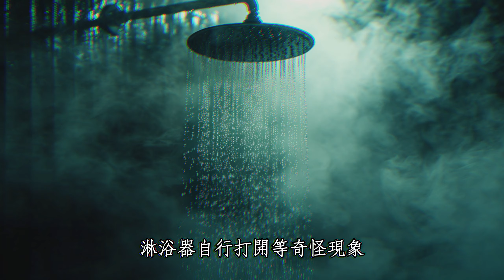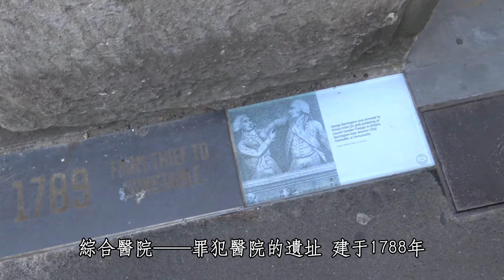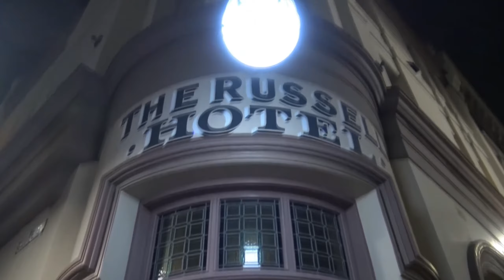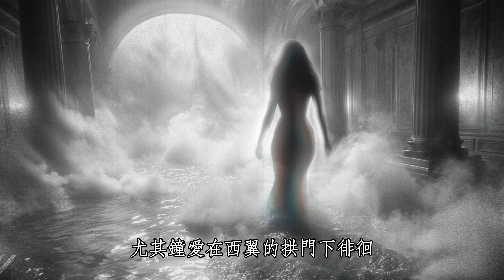世界10大驚魂酒店揭祕，《閃靈》爲此開拍，第一名和泰坦尼克號沉船有關！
- 🚀 世界10大驚魂酒店揭祕，你知道《閃靈》的靈感來源嗎？第一名的酒店居然和泰坦尼克號沉船有關。本期，我們將踏上一段揭開隱藏在陰影中的祕密之旅，探索世界上十大最驚魂的酒店。
- 🌌 深入奇異之跡，追蹤未知之謎。歡迎各位探險家回到【奇異追蹤】。
每週都有新的探索等待着您，準備好了嗎！

🕹 時間戳：
00:00 開始
00:27 彩雲閣（Amber Court Hotel）
01:53 希思曼酒店（Heathman Hotel）
03:14 謝爾伯恩酒店 Sheilbourne Hotel
04:31 臺北大凱悅酒店 Taipei Grand Hyatt Hotel
05:38 羅素酒店 Russell Hotel
07:01 新月酒店 Crescent Hotel
08:07 女王瑪麗號 Queen Mary
09:17 班夫溫泉酒店 Banff Springs Hotel
10:44 斯坦利酒店 Stanley Hotel
11:56 切爾西酒店 Chelsea Hotel